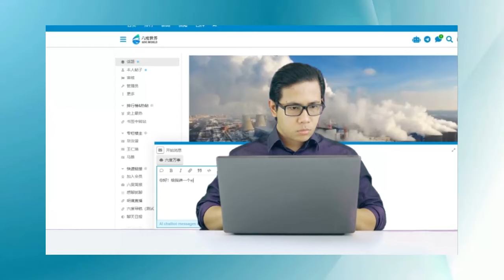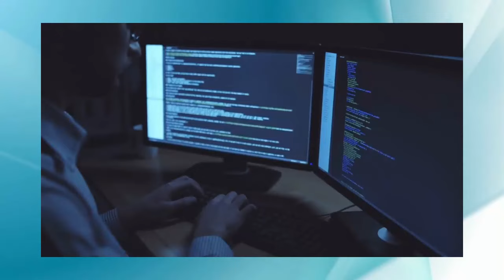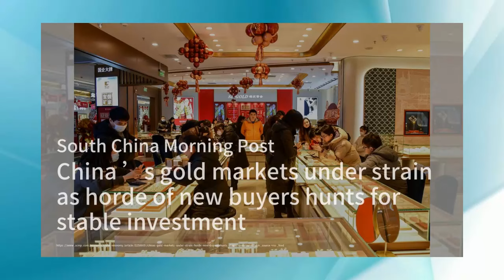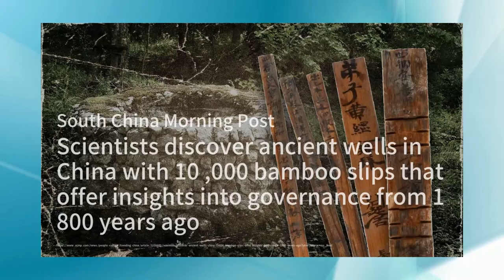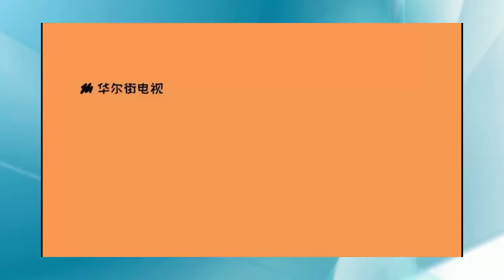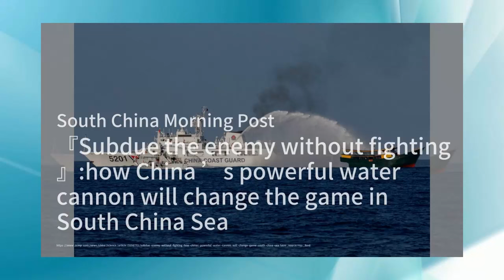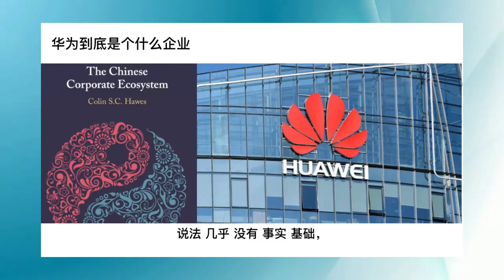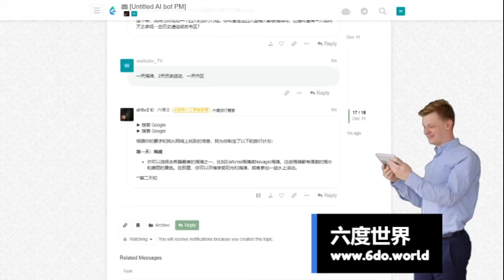无人机袭击是“重大升级”：以色列军方；详解中国资本市场第三个“国九条”！美国将军证实中国已经接触讨论太空安全问题；中国曾经在莫迪心中有一个“特殊地位”；范冰冰重出江湖 | 華爾街電視完整版（414）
智慧城市發展，科技與建築股受益；全球貿易協議重塑，出口股票新機遇；消費者信貸增長，金融服務股看好：華爾街故事20240414

无人机袭击是“重大升级” ： 以色列军方；在耶路撒冷，人們在緊張和恐懼中度過每一個夜晚，戰爭的陰影隨時降臨；伊朗为什么攻击以色列——两国之间公开战争的样子：華爾街突發20240414

中国黄金市场面临压力，因为一大批新买家正在寻找稳定的投资；香港武术电影偶像洪金宝谈论他的职业生涯，包括甄子丹、李小龙和成龙等明星，以及饮食；日经电影：中国完全无人驾驶出租车的力量：華爾街電視簡報

探索自我价值的旅程；引言：自我价值，精英心灵的灯塔；实用技巧：建立自我认同的五步曲：心理咨询室20240414

伊朗表示对以色列袭击，对领事馆袭击的回应；以色列戈兰高地和埃拉特的居民被告知要靠近避难所；在这个紧张的时刻，世界似乎站在了全面战争的边缘：華爾街突發20240414

详解中国资本市场第三个“国九条”！3.0版重磅落地：新国九条的1+N政策体系，能否再次将中国股市带入牛市？ | 辛枫视线

华为到底是个什么企业 | 华尔街智库

美国将军证实中国已经接触讨论太空安全问题，军事关系显示出缓和的迹象；北京驻香港外交部门对美国和加拿大的旅行警示表示不满；中国第三号人物赵乐际在与金正恩会面时承诺将继续保持与朝鲜的友谊：華爾街電視簡報

中国曾经在莫迪心中有一个“特殊地位”。现在它成了他的眼中钉；印度尼西亚的电影被批评为“实力不足”，它注定会取得伟大的成就吗；巴西的卢拉与肉类亿万富翁巴蒂斯塔兄弟重聚，中巴贸易关系蓬勃发展：華爾街電視

范冰冰重出江湖！全新亮相泰国综艺节目大谈泰式美食；爱情心手势加泰式微笑：彪悍的人生不需要解释

现场：范冰冰泼水节亮相泰国！高温暴汗三轮车巡游，遭网友吐槽：落魄成村镇蛇精了……

对中国大规模补贴绿色能源产品的担忧；即使是梅根也无法说服我我们需要“生活方式”导师；莫迪提出的“自力更生”的計劃，以及保護主義的政策立場：华尔街评论20240413